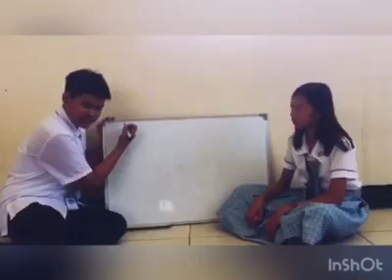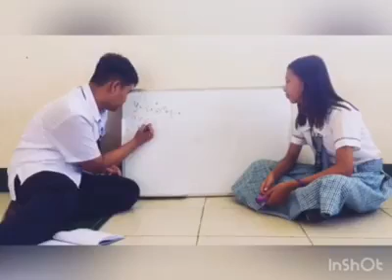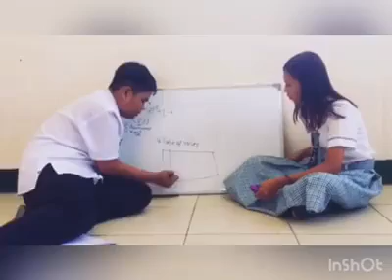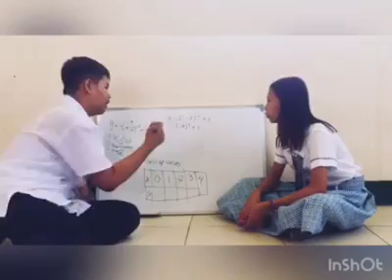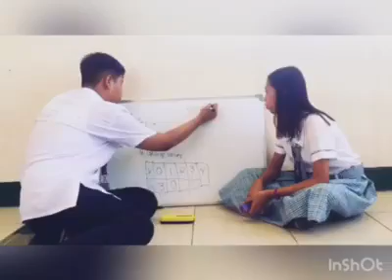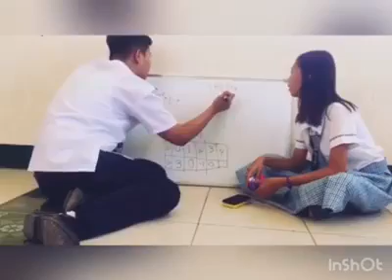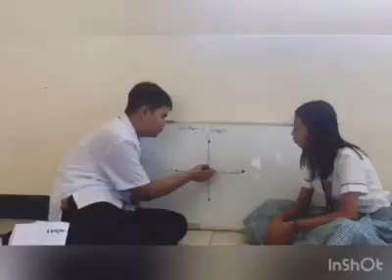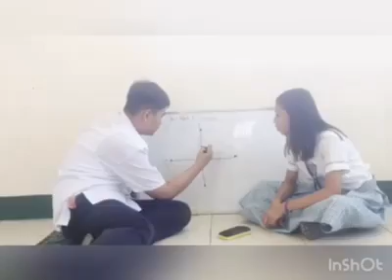MATH PT | Elijah | Furtos' Group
Math Performance Task: Video Tutorial